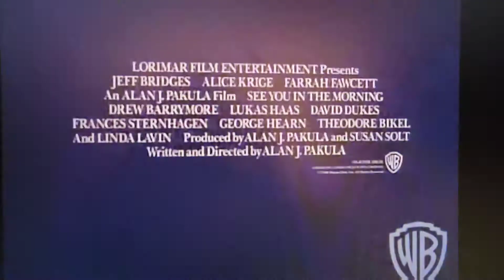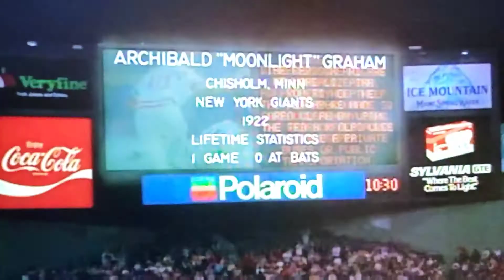Time About The Movies - April 21, 1989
A lot of movies out this weekend including Stephen King's Pet Sematary, Dolph Lundgren's Red Scorpion, the dramedy See You In The Morning starring Jeff Bridges and Farrah Fawcett, Cannonball Run III (aka Speed Zone), one of the biggest hits of the year, Kevin Costner in the baseball classic Field Of Dreams, Jeff Daniels in the medical comedy Checking Out, and the cult classic Teen Witch

0:00 Intro
0:31 Pet Sematary
3:13 Red Scorpion
4:35 See You In The Morning
6:53 Speed Zone
9:28 Field Of Dreams
12:17 Checking Out
14:44 Teen Witch